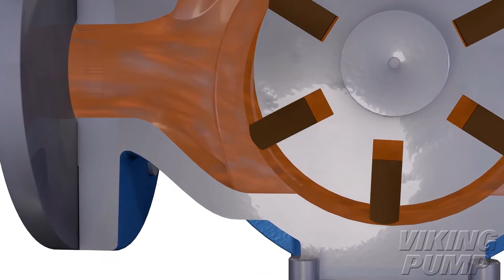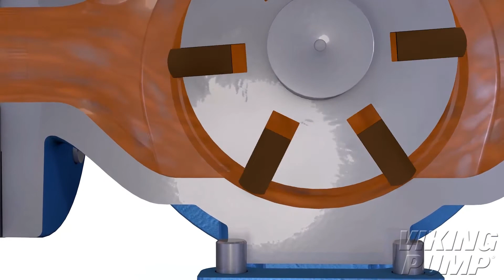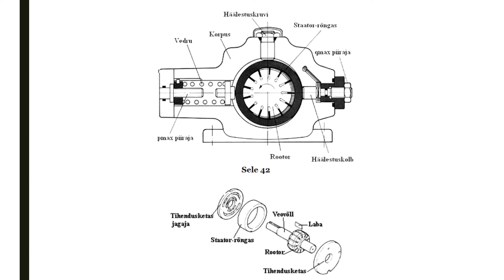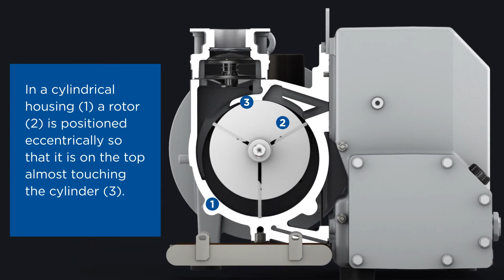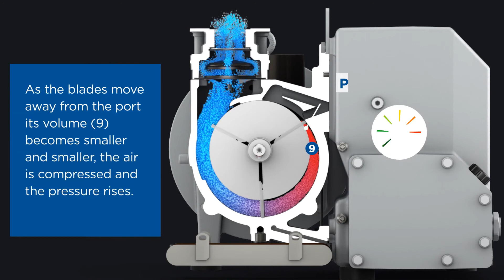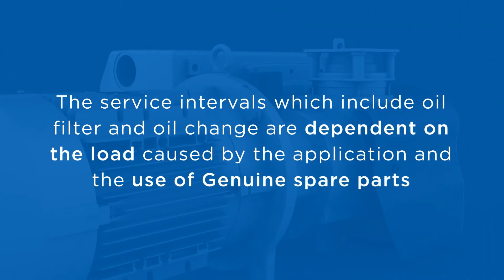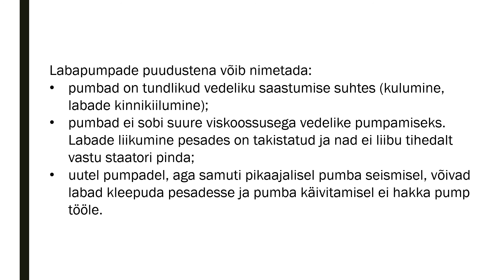4.4 labapump (hüdro)